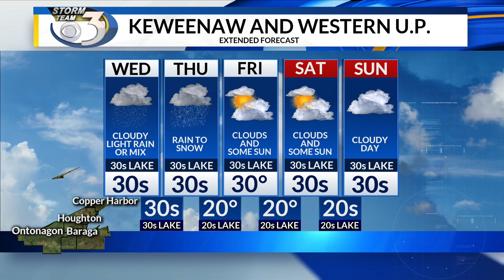LOCAL 3 TUESDAY OVERNIGHT WEATHER 11/19/2019